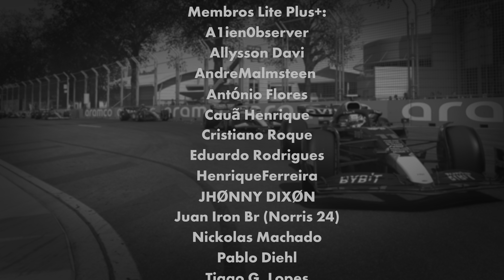Análise Dakar - Um jogo diferente de TUDO o que já joguei [HDR][5.1]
Flagamer comenta e faz uma análise de Dakar 18, um jogo que atualmente é antigo e inclusive já tem uma versão mais recente revelada na análise, porém é um jogo que se destaca no gameplay pois é diferente dos demais jogos de corrida de rally que Flagamer já jogou

Edição: Flagamer
Thumbnail: Gabriel Jaquetti e Dragoonie Skywere

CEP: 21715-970